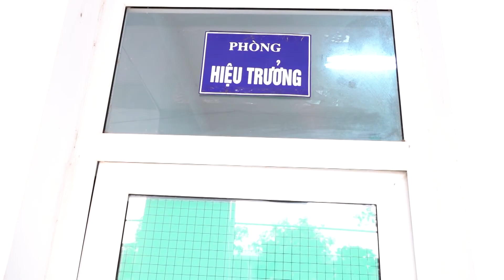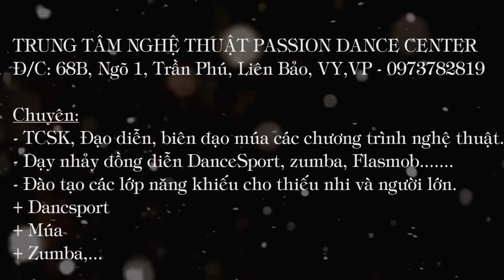Đồng diễn Bachata_THCS khai quang - Vĩnh Phúc